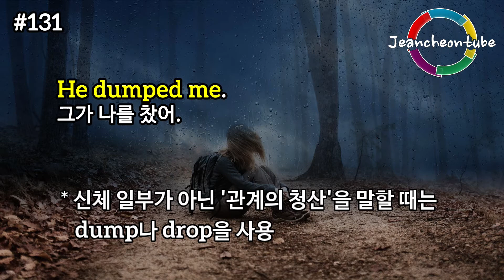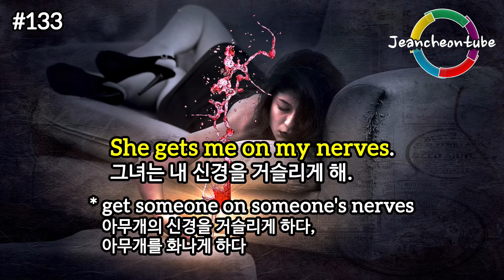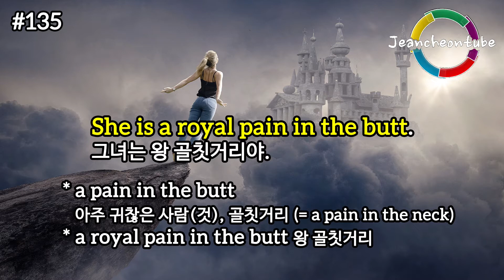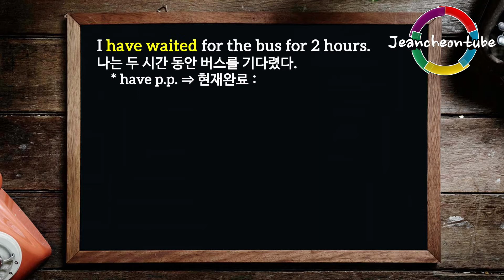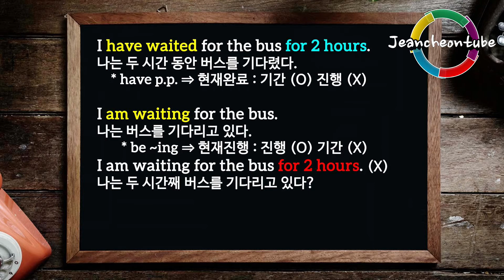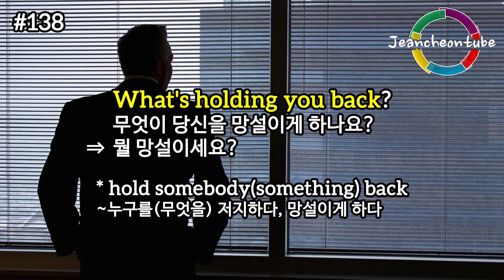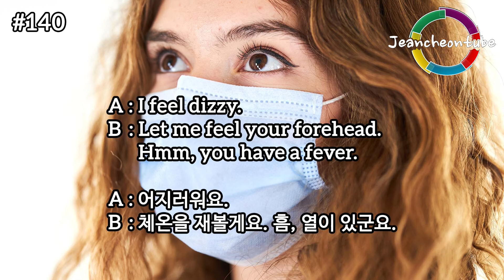[10문장 영어 14] 왕골칫거리를 영어로?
131. He dumped me.
그가 나를 찼어.

* 신체 일부가 아닌 '관계의 청산'을 말할 때는 dump나 drop을 사용

132. She dropped me.
그녀가 날 찼어.

133. She gets me on my nerves.
그녀는 내 신경을 거슬리게 해.

* get someone on someone's nerves 아무개의 신경을 거슬리게 하다, 아무개를 화나게 하다

134. Don't hang out with her.
그녀와 어울리지 마라.

* hang out with someone 아무개와 놀다, 아무개와 어울리다

A : How come you don't like her?
B : She gets me on my nerves every time I talk to her.
A : Don't hang out with her.

A : 그녀를 왜 안 좋아하니?
B : 얘기할 때마다 내 신경을 거슬리게 해.
A : 그녀와 어울리지 마라.

135. She is a royal pain in the butt.
그녀는 왕 골칫거리야.

* a pain in the butt 아주 귀찮은 사람(것), 골칫거리 (= a pain in the neck)
* a royal pain in the butt 왕 골칫거리

136. Do I really have to fire him?
그를 정말 해고해야 하나요?

137. He's been working here for a long time.
그는 오랫동안 이곳에서 일해왔다.

138. What's holding you back?
무엇이 당신을 망설이게 하나요?
뭘 망설이세요?

* hold somebody(something) back ~누구를(무엇을) 저지하다, 망설이게 하다

A : Do I really have to fire him?
B : Yes, you have to.
A : But he's been working here for a long time.
B : What's holding you back? He's a royal pain in the butt.

A : 그를 정말 해고해야 하나요?
B : 네, 그리하셔야 해요.
A : 하지만 오랫동안 이곳에서 일해왔는데요.
B : 뭘 망설이세요? 그는 왕 골칫거리에요.

139. Let me feel your forehead.
체온을 재볼게요.

* 이마를 느끼다 ⇒ 체온을 재다
= Let me check your temperature.

140. I feel dizzy.
어지러워요.

A : I feel dizzy.
B : Let me feel your forehead. Hmm, you have a fever.

A : 어지러워요.
B : 체온을 재볼게요. 흠, 열이 있군요.